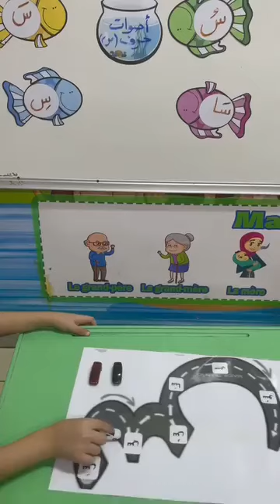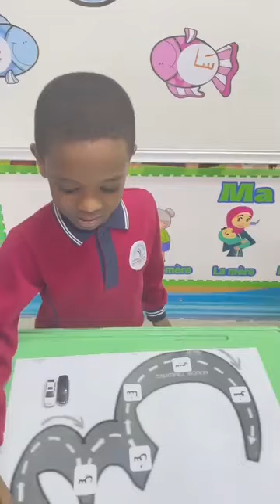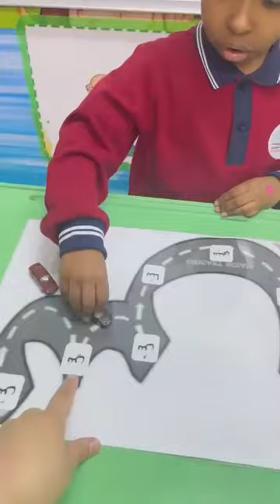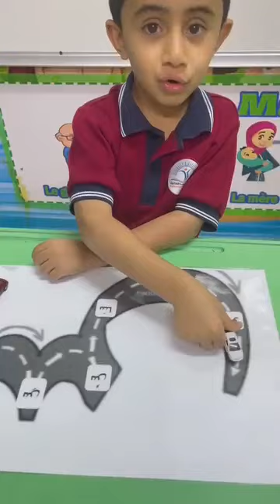Reema_International_School كتابة حرف السين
لعبة ممتعة  للصف الأول تجمع بين كتابة حرف السين ونطق أصوات الحرف 😍